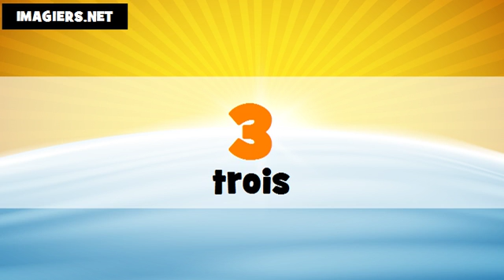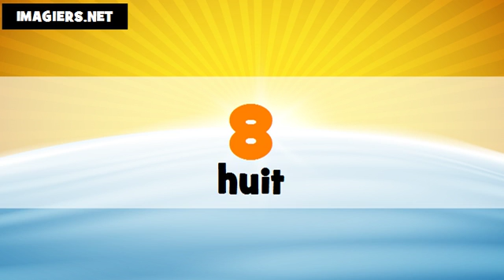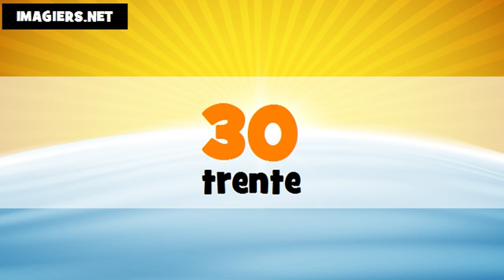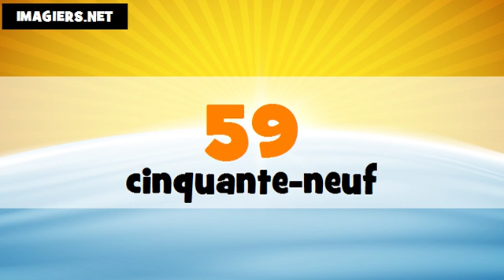I numeri francesi # Da 1 a 100